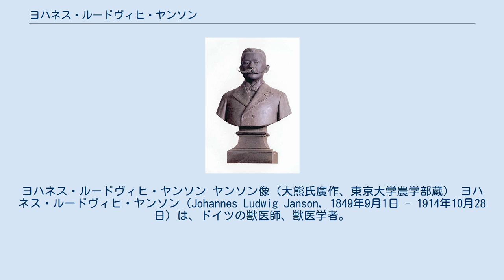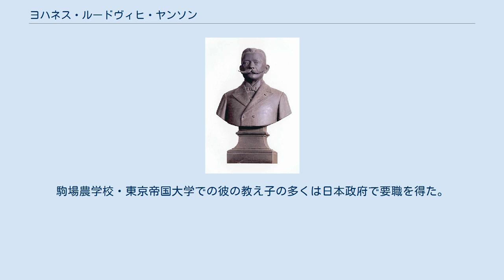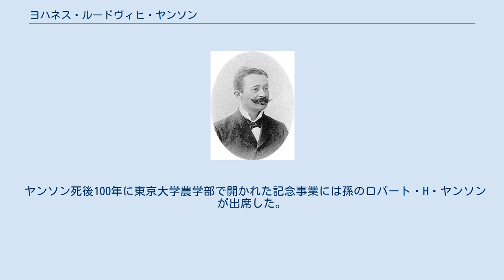ヨハネス・ルードヴィヒ・ヤンソン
ヨハネス・ルードヴィヒ・ヤンソン ヤンソン像（大熊氏廣作、東京大学農学部蔵） ヨハネス・ルードヴィヒ・ヤンソン（Johannes Ludwig Janson, 1849年9月1日 - 1914年10月28日）は、ドイツの獣医師、獣医学者。
東京帝国大学名誉教授、盛岡高等農林学校教授、第七高等学校造士館教授。
お雇い外国人として明治期に来日し、日本に西洋式の獣医学を導入したことで知られる。
 1849年、プロイセン王国（現在はポーランド）のシレジア地方にて生まれる。
ベルリンにあったプロイセン陸軍獣医学校に入学、1869年に獣医師免許を取得し、翌年には普仏戦争に従軍した。
戦争後は地方で獣医官として勤務し、1880年にはベルリンの陸軍獣医学校の助教授に就任。
しかし、間もなく日本政府にお雇い外国人として招かれ、同年10月に来日。
数度の契約更新により22年にわたり駒場農学校および東京帝国大学農科大学で教鞭を執った。
駒場農学校では、獣医学を教える傍ら、鹿鳴館で日本人相手にダンスのレッスンも行い、日本における本格的な西洋式ダンスの最初の導入者としても名を残すこととなった。
 1902年に東京帝国大学を退職した際には名誉教授の称号を受け、駒場に胸像が建てられた。
駒場農学校・東京帝国大学での彼の教え子の多くは日本政府で要職を得た。
東京帝国大学退職後は、盛岡高等農林学校、第七高等学校で教えた。
 日本において家畜や獣医学に関する多くの論文を執筆した。
 日本人の女性と結婚、4人の子をもうけた（うち2人は早世）。
1914年に妻の故郷である鹿児島で没し、同地に葬られた。
 ヤンソン死後100年に東京大学農学部で開かれた記念事業には孫のロバート・H・ヤンソンが出席した。